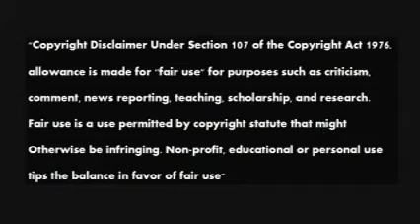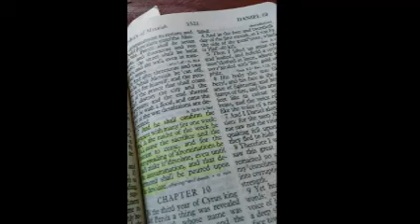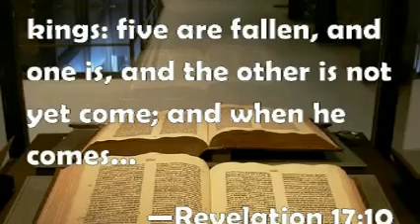Foundation Under Attack 43 Tom Friess